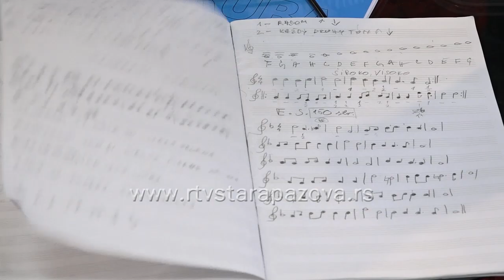Braća Mario i Antonio sviraju trubu i gitaru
Staropazovačka opština je puna talentovane dece koja pohađaju muzičke škole. Između ostalog, ova sredina je poznata po kulturi pa i ne čudi ovakva situacija. U narednoj priči upoznaćete braću Očovaj koja su se odlučila za dva različita instrumenta.